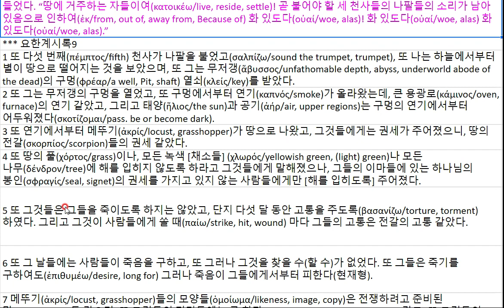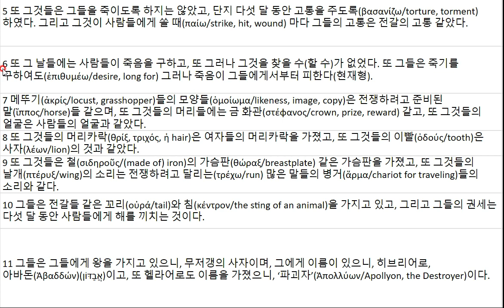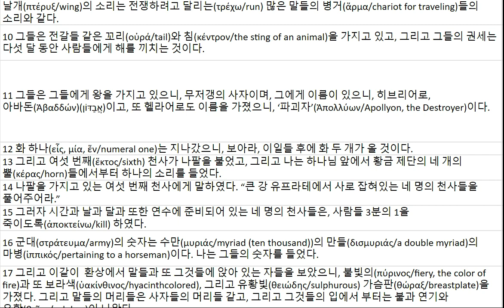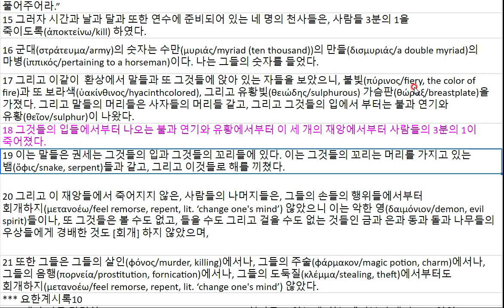계시록 9 20220119 0903120461